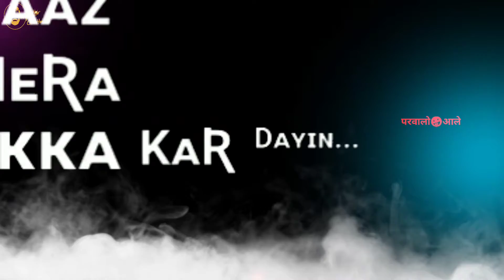broken💔 heart new punjabi black screen what's app status romentic punjabi status sad song status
BATTITUDEWHATSAPPSTATUS

videos 2020

Black backgroun

2020 All status Black screen New Haryanvi status Black screen Best Haryanvi status Black screen Hit Haryanvi status Black screen

blackbackgroundHaryanvistatus Videos